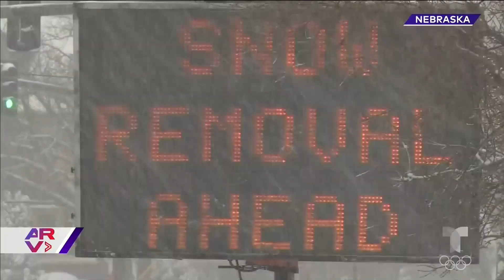Tormenta invernal deja al menos un muerto y 100 millones de afectados en EE.UU.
Video oficial de Al Rojo Vivo. La tormenta invernal ha dejado destrozos, heridos, casi 100 millones de afectados y por lo menos una persona fallecida en una veintena de estados en EE.UU.